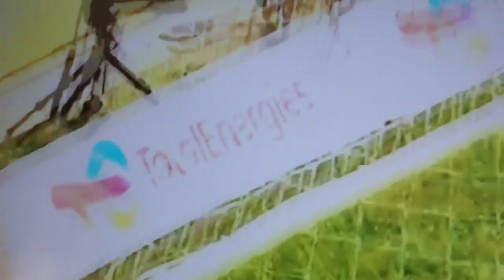Le football est un sport de qualité